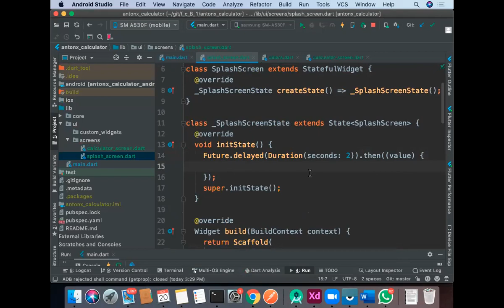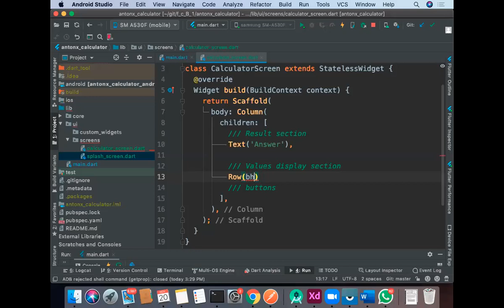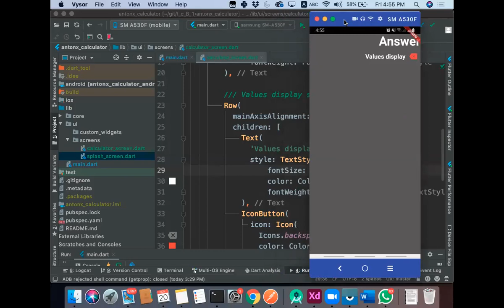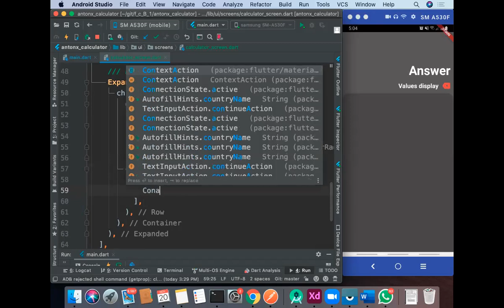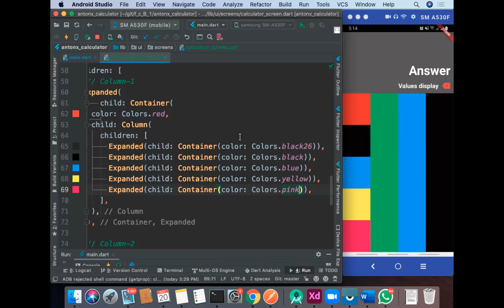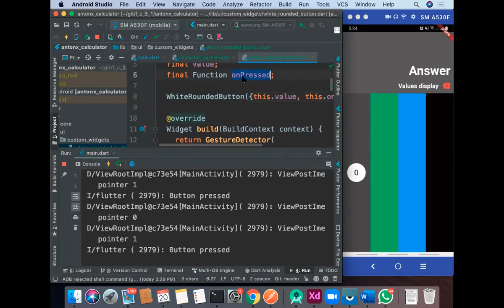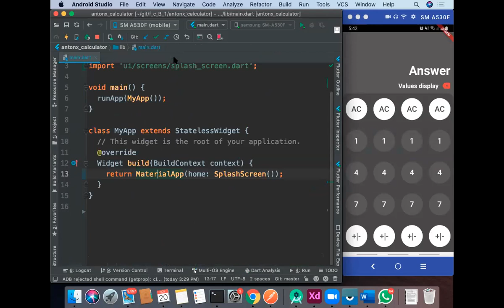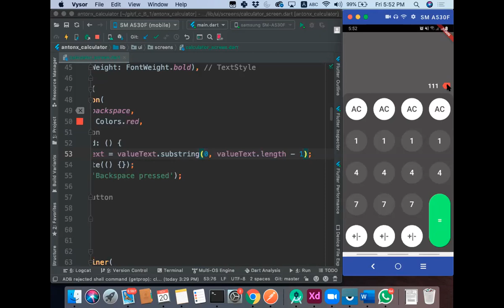Flutter Course Session#2 Part#2: Calculator App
This video covers:
Intermediate level UI,
Responsive layout widgets including expanded, Flexible, etc
 and part-1 of a calculator app is built during this video.